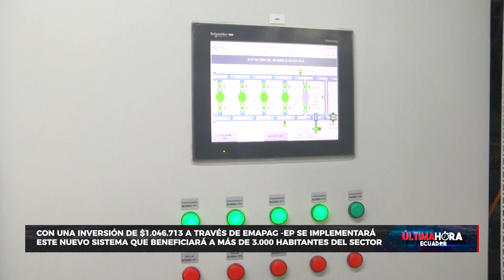Aquiles Alvarez inauguró nuevo sistema de bombeo de agua potable en Mapasingue Oeste